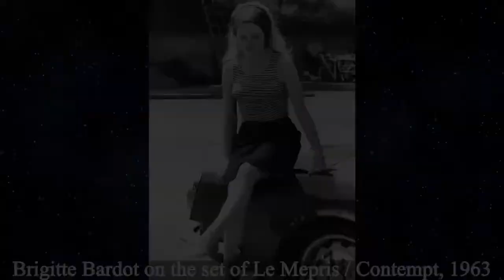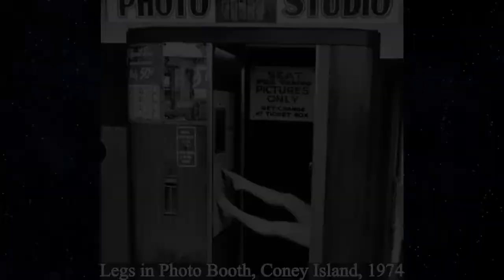VINTAGE BEAUTY COLLECTION: UNSEEN, UNCENSORED, AND PREVIOUSLI UNPUBLISHED VINTAGE PHOTOS.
Step into the past with our vintage photo video, a delightful journey through history's most treasured moments captured in stunning sepia and black-and-white. Uncover the stories, fashion, and everyday life of yesteryears, all in one captivating montage of nostalgia.

With great difficulty we have created this video, please rate our selection, put a thumb up and subscribe that would not miss the most interesting, share in the comments which of the photos you liked most of all